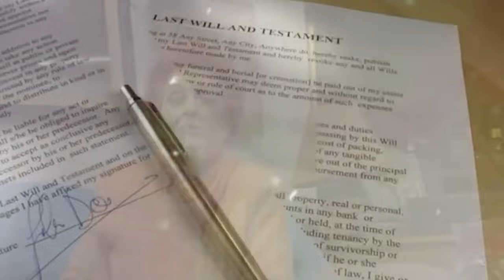😭“ES H0RR1BLE” ¿Pato Levi Hospitalizado en Medio de Disputas? TRISTE NOTICIA 😫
elmurodelafama

¡ BIENVENIDOS ‼️

Entertainment
Television program
noticias de espectaculos
espectaculos noticias
noticias de la farandula
tv mexicana
Televisa espectaculos
chismes
escandalo de los famosos 2023
farandula 2023
chisme de farandula
karol tamiko
programa hoy
suelta la sopa
polemica
Ventaneando